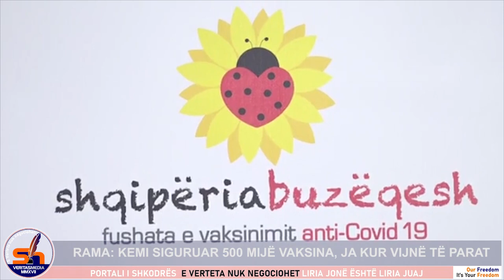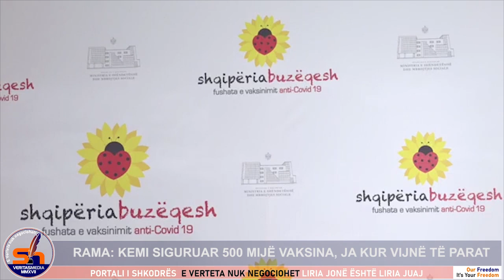ShkodraWeb I Kryeministri Rama jep lajmin e mirë: Siguruam 500 mijë, ja kur vijne vaksinat e para...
Kryeministri Edi Rama ka dhënë një lajm të mirë për shqiptarët në luftën kundër COVID-19. Rama tha se është dakordësuar me kompaninë amerikane të Pfizer dhe se në fillim të javës së tretë të janarit do të vijnë 10750 dozat e para të vaksinës kundër COVID-19.

“Ju njoftoj se kemi siguruar 500 mijë dozat e para nga Pfizer. Shopingu im në Nju Jork ka përfunduar me sukses. Kemi dakordësuar me akt normativ për autorizimin e kontratës sipas marrëveshjes së konfirmuar zyrtarisht nga Pfizer. Sasia e autorizuar menjëherë. ".